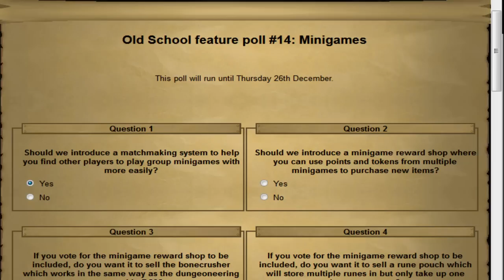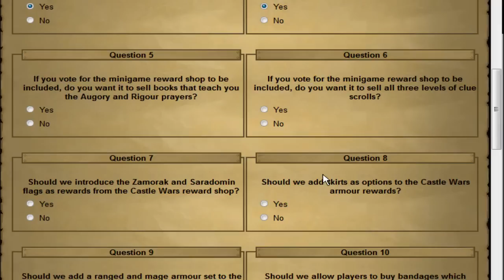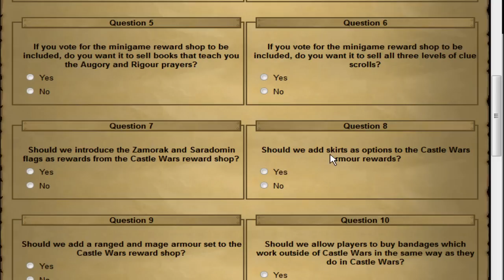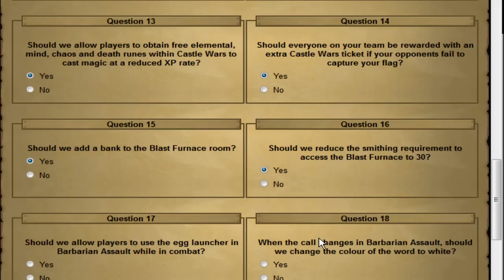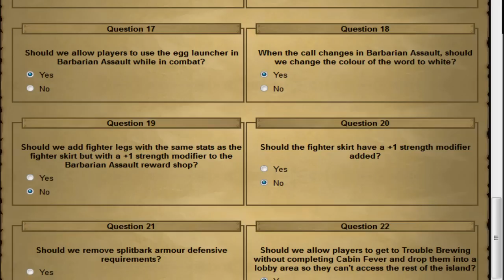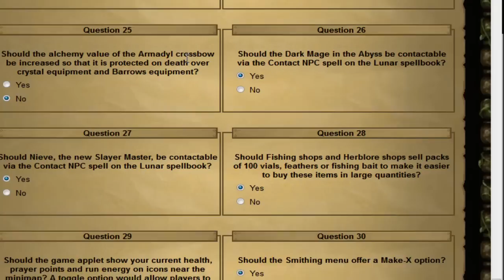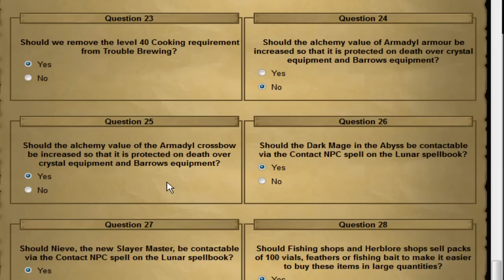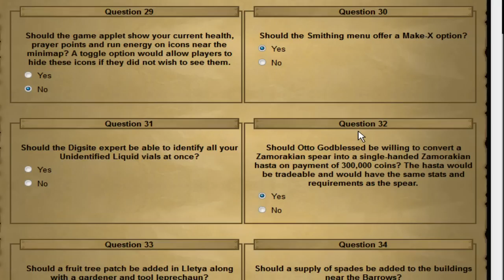RIGOUR, ORIONSCAPE, and Minigames - Let's Talk About It! Poll Rundown Episode 1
I talk about the new poll and give you some insight into how I'm voting and how I feel players should also vote.